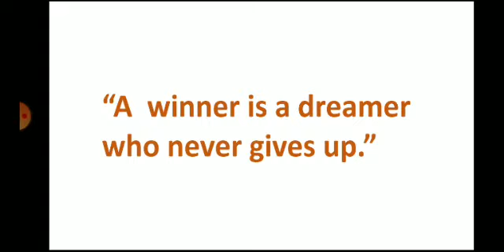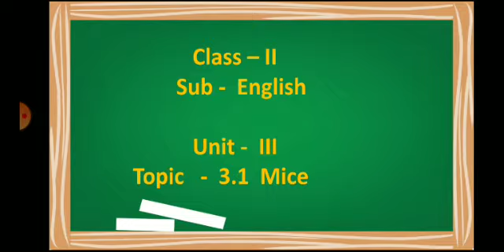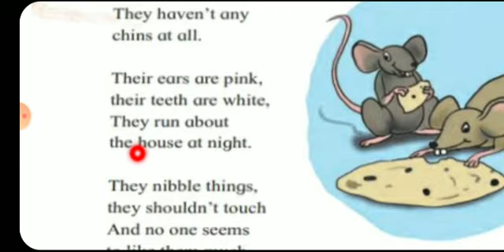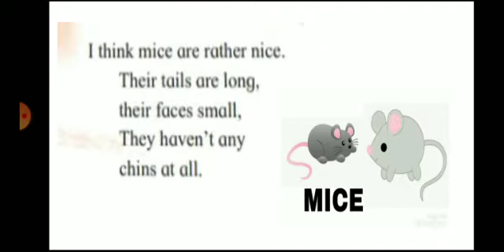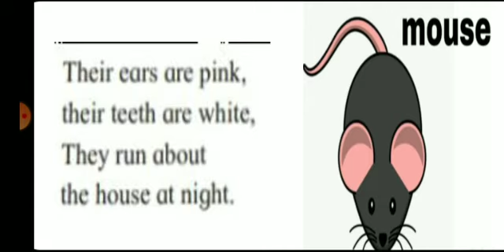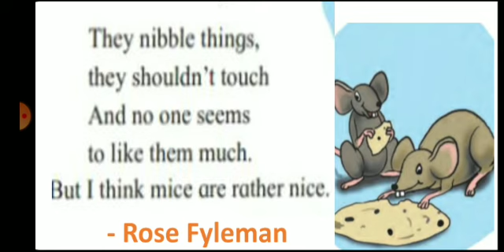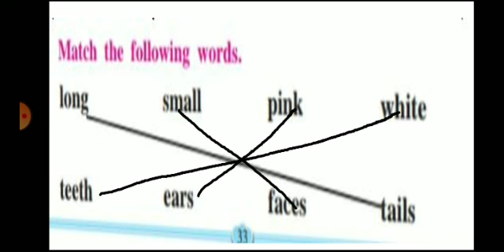English Std 2nd 2 Dec